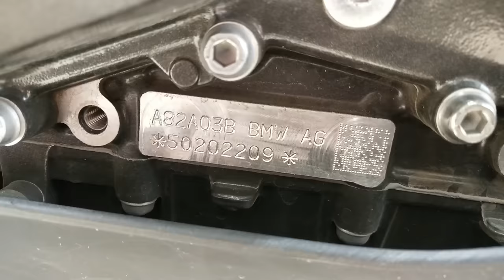You Must Verify These Points After Receiving Your Vehicle's Original Registration Certificate (RC)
A Registration Certificate copy or RC is a document that proves your vehicle is registered with the Regional Transport Office (RTO) authorities. Nowadays, you can avail your Registration Certificate copy in the form of a Smart card.

My Moto Vlogging Gears :

1. My Vlogging Camera (GoPro HERO9 Black)

2. Mic (Kodak M11)

3. Mic (Boya BYM1)

4. Go Pro Accessories (61 in 1 Action Camera Accessories Kit)

5. Helmet (Steelbird SBA-1)

6. Helmet (Studds)

7. SanDisk Extreme uSD Memory Card

8 . GoPro Hero 9 Media Mod

9. Riding Gloves 1

10. Riding Gloves 2

11. Riding Face Mask

My Studio Gears :

1. My Camera (Canon 200D)

2. Tripod (Digitek)

3. Mic (Boya BY M1)

4. Studio Light